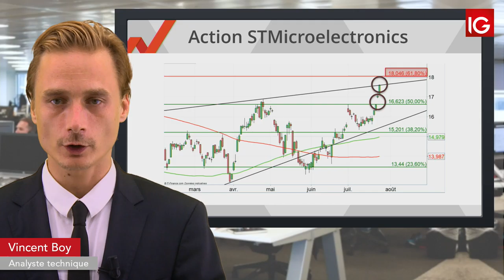Bourse - STMicroelectronics, le secteur technologique reste soutenu - IG 25.07.2019